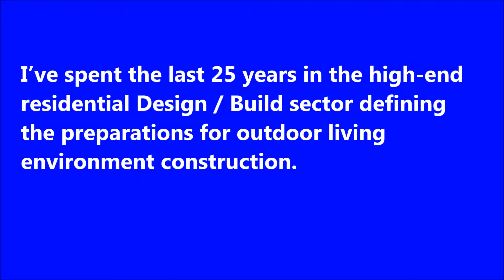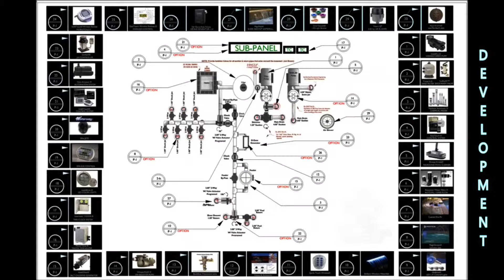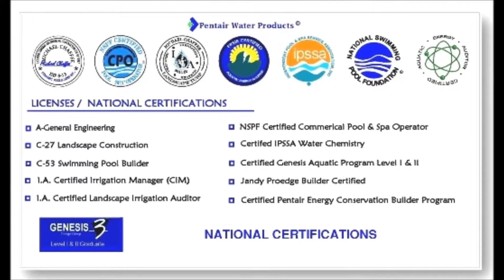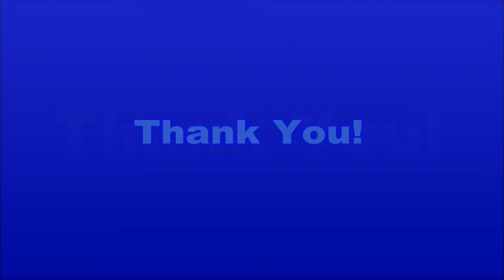CV MICHAEL CHAFFEE 11 11 15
Professional Background; Michael Chaffee